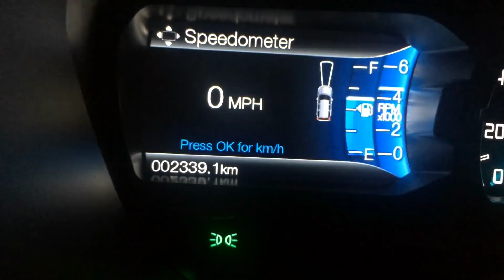2018 Ford Everest turboback air intake and upper intercooler pipe